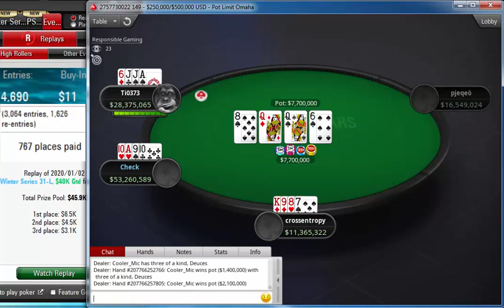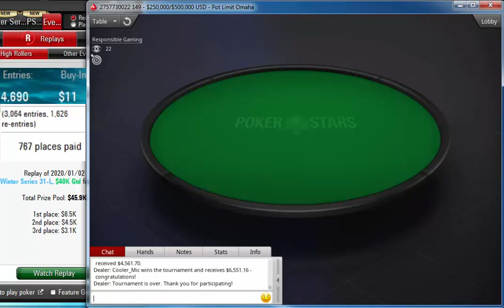Replay | "Cooler_Mic" Final table PokerStars Winter Series 31-L: $11 PLO 6-Max $40K Gtd Jan 02, 2020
crossentropy
pjeqeö
4Ti0373